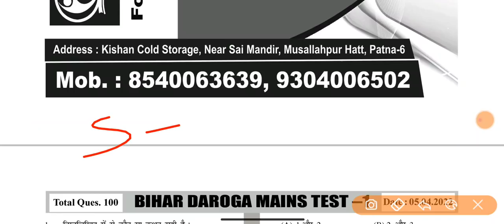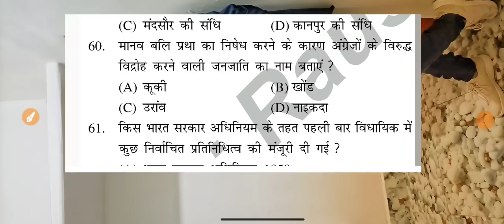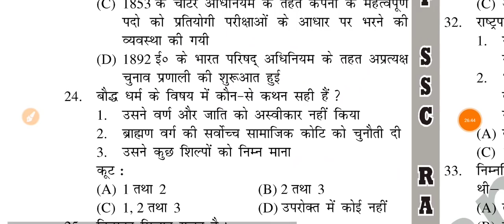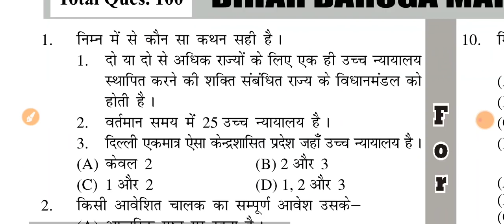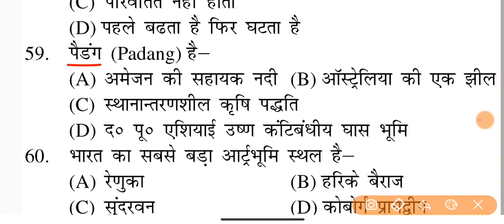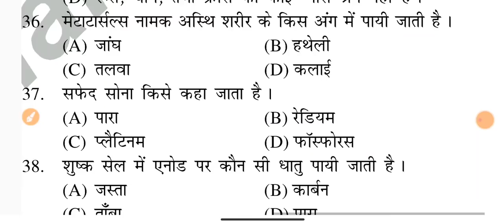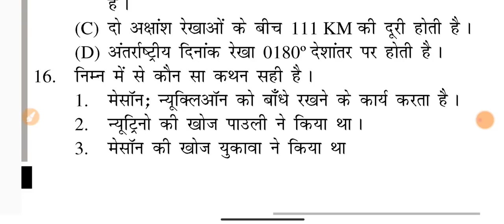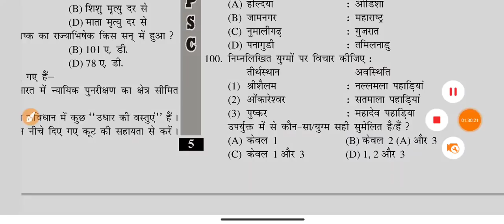Bihar Daroga Mains :- MASTER_VIDEO | 500 Imp Question | इसको एक बार देख कर जाना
■ Speedy Current वार्षिकांक 2022 ( अप्रेल 2022 तक 800 MCQ के साथ Full Book Pdf

🎁 Bihar Daroga Mains 2213 के लिए ( रहमान सर 30 सेट) Hd Quality Pdf